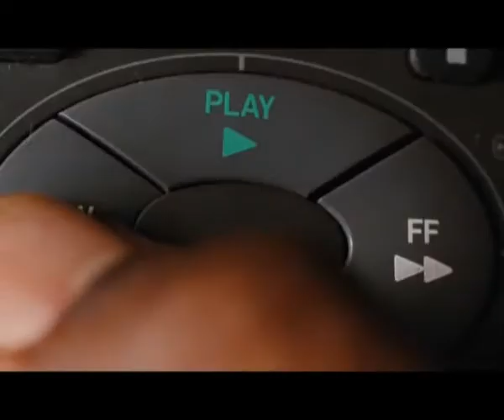Ddiez | Videoteca Ddiez: Juego del Trailer